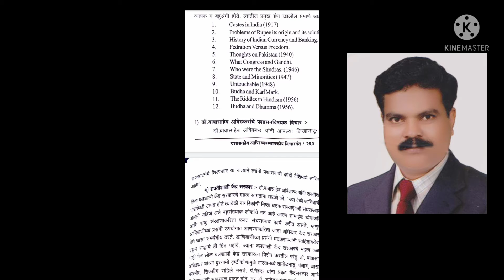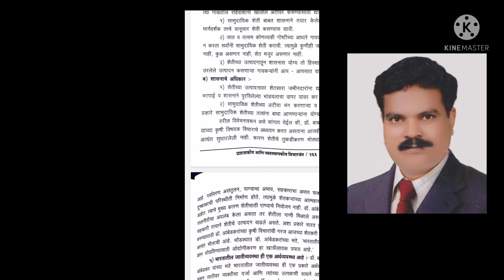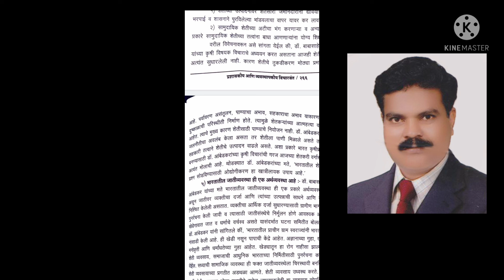बाबासाहेबांचे प्रशासन विषयक विचार